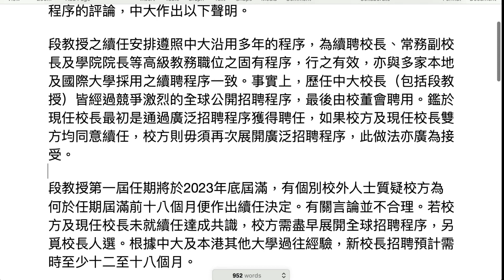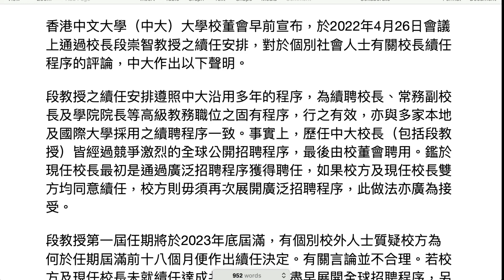香港中文大學校董會聲明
香港中文大學（中大）大學校董會早前宣布，於2022年4月26日會議上通過校長段崇智教授之續任安排，對於個別社會人士有關校長續任程序的評論，中大作出以下聲明。

段教授之續任安排遵照中大沿用多年的程序，為續聘校長、常務副校長及學院院長等高級教務職位之固有程序，行之有效，亦與多家本地及國際大學採用之續聘程序一致。事實上，歷任中大校長（包括段教授）皆經過競爭激烈的全球公開招聘程序，最後由校董會聘用。鑑於現任校長最初是通過廣泛招聘程序獲得聘任，如果校方及現任校長雙方均同意續任，校方則毋須再次展開廣泛招聘程序，此做法亦廣為接受。

段教授第一屆任期將於2023年底屆滿，有個別校外人士質疑校方為何於任期屆滿前十八個月便作出續任決定。有關言論並不合理。若校方及現任校長未就續任達成共識，校方需盡早展開全球招聘程序，另覓校長人選。根據中大及本港其他大學過往經驗，新校長招聘預計需時至少十二至十八個月。

段教授學術成就享譽國際，對推動高等教育學術發展及領導貢獻良多。中大在其領導下，國際學術地位顯著提升，為未來發展制定了高瞻遠矚的五年策略計劃，帶領大學貢獻香港、國家以及全球社會。

考慮到需要探討段校長是否有意連續下一任期，既定程序隨即展開：相關討論在2021年夏天開始，並於2022年1月正式提交給大學校董會。校方在確定段教授有意續任後，於同年3月在校內展開廣泛諮詢。校方共舉行了八次持份者會議，參與者包括校友、教職員、學生、管理層及校董會成員的代表。持份者在會上就校長的領導、表現及其對中大策略發展的方向作坦誠討論，參考了段教授的過往成就和他對秉承中大傳統及實踐大學校訓「博文約禮」的承諾，對其續任表示積極支持。

其後，段教授在校董會一次特別會議上闡述其願景，於續任後如何帶領中大再創高峰。校董會委任一個由時任校董會主席、副主席、司庫及教職員服務規則委員會主席組成之特別委員會商討，特別委員會於商討後，向校董會建議續聘段教授為中大校長，雙方同意任期為三年。討論段教授續任安排的會議是校董會的例行會議，例會日期早於2021/2022學年開始時已經公佈。

新任中大校董會主席查逸超教授亦回應此聲明：「中大校董會已遵從嚴格而完善的程序處理校長續任安排，並向中大社群進行了廣泛諮詢。」查教授期望段校長能領導中大繼續在研究和知識傳承上力臻卓越，他表示：「我深信中大將繼續擔當先鋒角色，致力推動全人教育，確保新一代年輕人具備良好技能及價值觀，造福人類。我期待與廣大持份者進行討論，就中大如何發揮更大貢獻，共同建設未來方向，互相交換意見。」